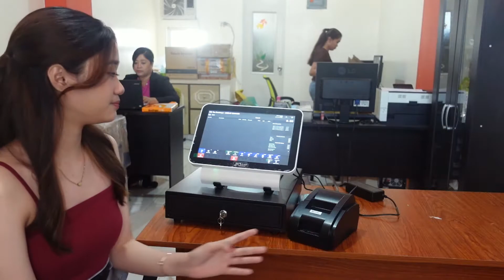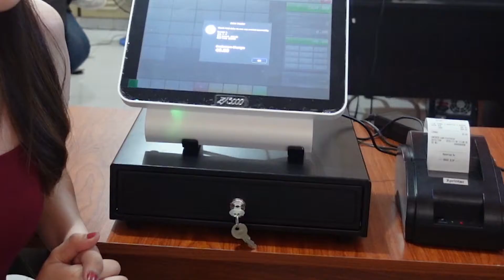Restaurant Setup by BitPOS Point Of Sales (Pay as you Order)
This video is for those having a business in: Restaurant (Pay as you Order), Cafe, Bars. Mica is showing how to operate the BitPOS Restaurant Setup.
The hardware peripherals used in this video are:
- Tablet with VFD
- Cashdrawer
- 58mm Thermal Receipt Printer

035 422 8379 - Dumaguete Main Branch
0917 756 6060 - Main Branch: Hotline
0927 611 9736 - Sales Manager